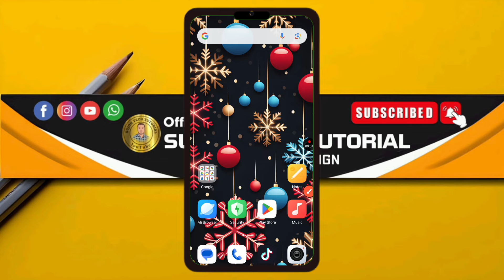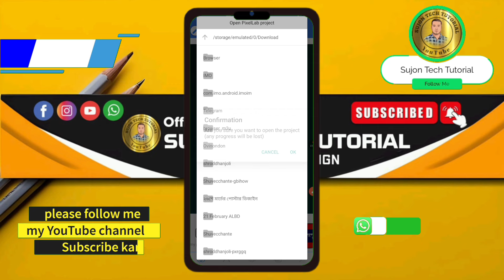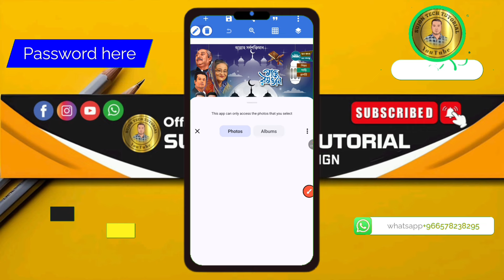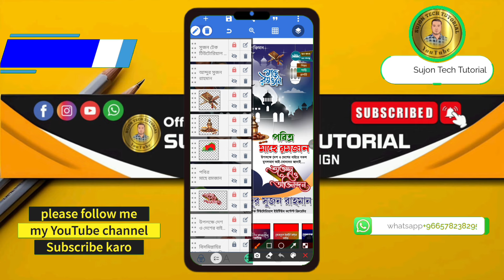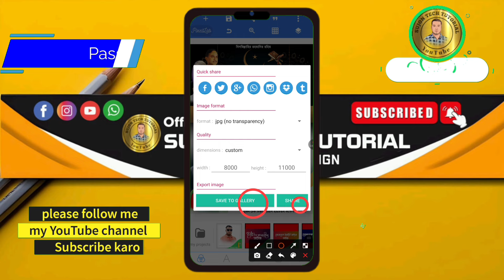মাহে রমজানের শুভেচ্ছা পোস্টার ডিজাইন মোবাইল দিয়ে. plp 2024 || Ramadan poster design plp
আসসালামু আলাইকুম ❤️❤️❤️

PixelLab Plp

পবিত্র শবেবরাত
Shakib Al Hasan
Happy New Year
তারেক রহমান
বিএনপি নিউজ
pixellab Tutorial_2023
Cheers To2024
Wishing YouJoy
Celebrate Together
Ramadan Poster Design | মাহে
রমজানের শুভেচ্ছা পোস্টার ডিজাইন must
xellab Plp." You will get a free plp file for this ramadan poster design 2024. You can make ramzan poster design with this plp or you can edit romjaner poster design
plp with mobile by pixellab.
In this bangla tutorial I'll show you how to make ramadan 2025 psoter design with mobile or how to create ramadan poster plp. It's a bangla tutorial 2025 and you will learn how to make a poster design in mobile. This poster design plp can be edited through your mobile phone easily. So it's a complete tutorial ramadan design 2025 for beginners. If you want to know how to make a pixellab plp file of ramadan mubarak poster design in pixellab then you must